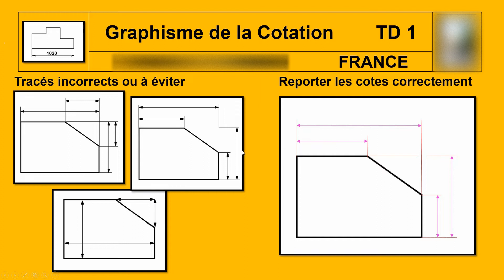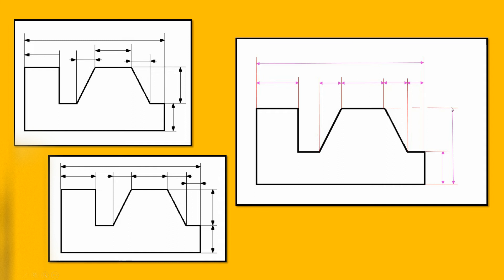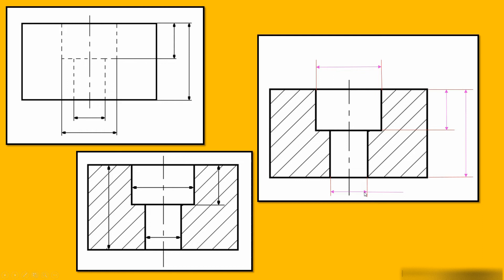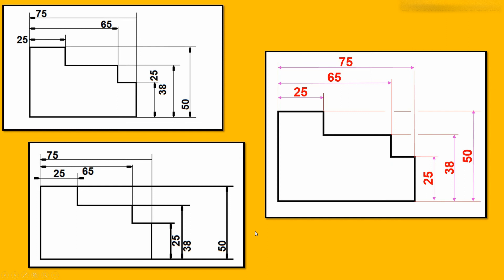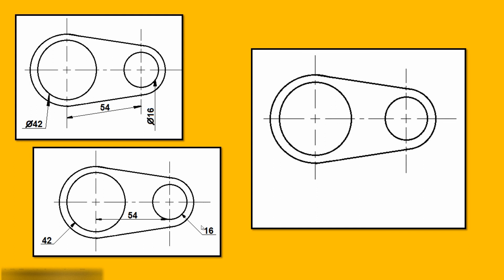COTATION DESSIN INDUSTRIEL TD1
PDF : réservé aux membres.
COURS et TD de dessin industriel réalisés par Valéry MOREL